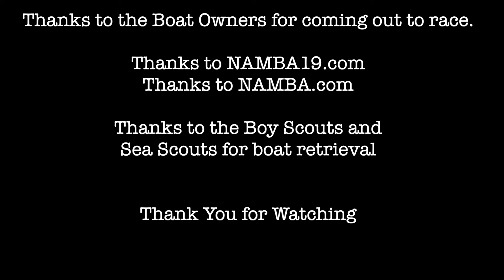Rc Boat Race 67 and 68 Saturday Lake Havasu 2024